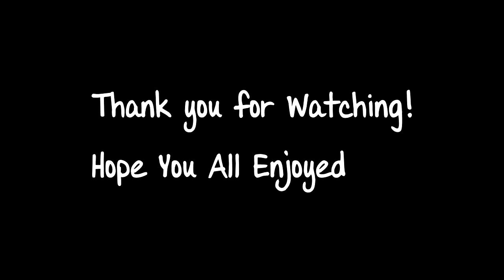H3 and Reach Highlights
Sorry for the lack of content over the past like month... I just got really burnt out of halo and I have just been working some more and playing some other games.. but I try to play halo at least for like an hour a day to get some more content out for all of you.  Hope you all enjoy this little hl vid I made.  It took me an hour or two to create, just tried some new stuff and try to sync a little more than I usually do.